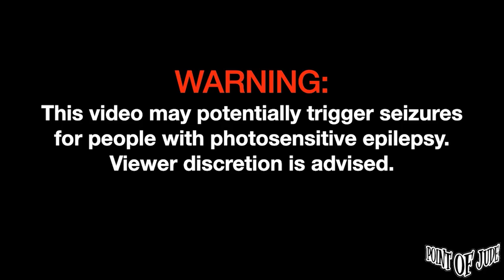Cup Of Joe — Mananatili | Live at Sari Sari [FULL PERFORMANCE] (High Quality)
Cup Of Joe — Mananatili | Live at Sari Sari [FULL PERFORMANCE] (High Quality) October 20, 2023